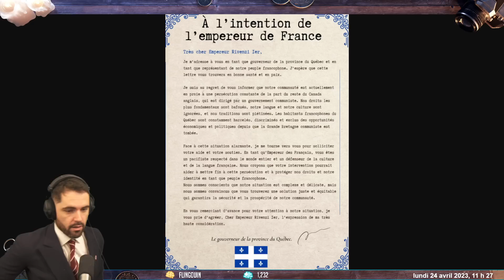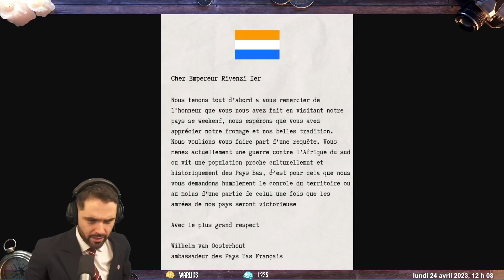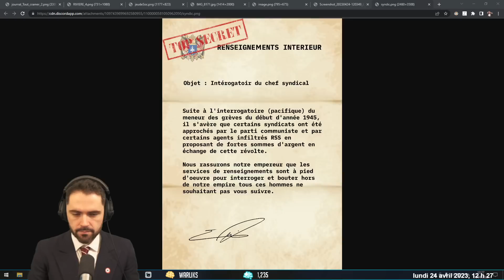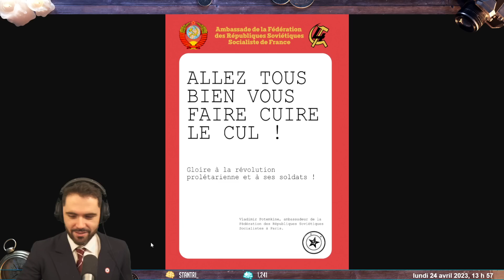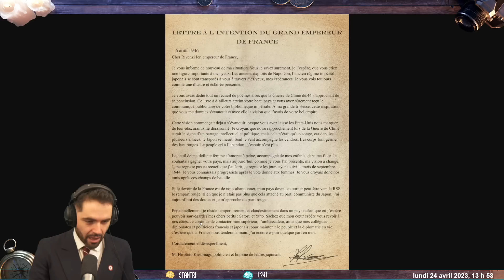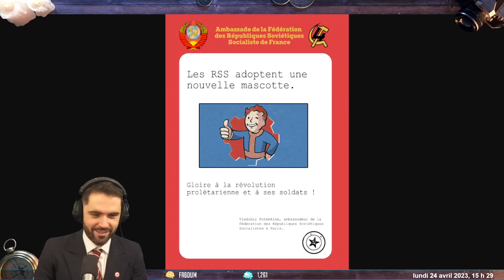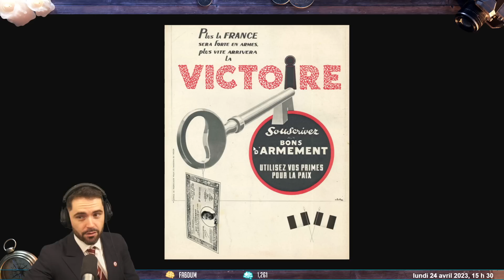En route pour Moscou ! #5 - RP Hearts Of Iron IV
Miniature par @Enzovdsgn.